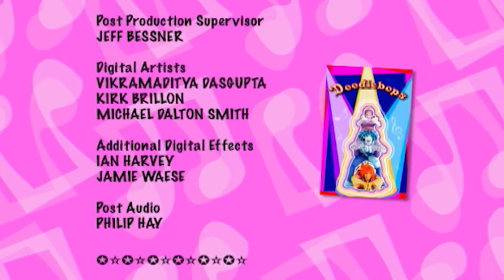The Doodlebops 105 - All Together Now | HD | Full Episode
The Doodlebops find out that everything’s better when you work together.